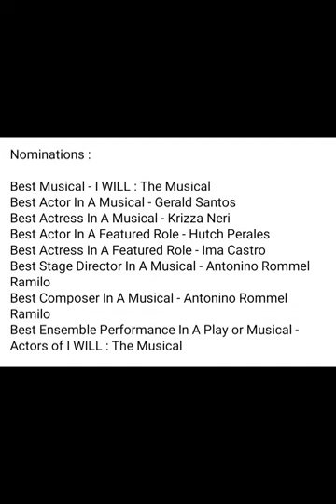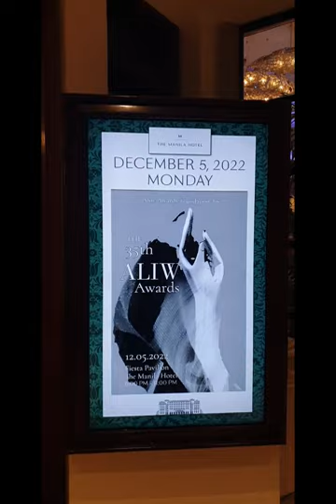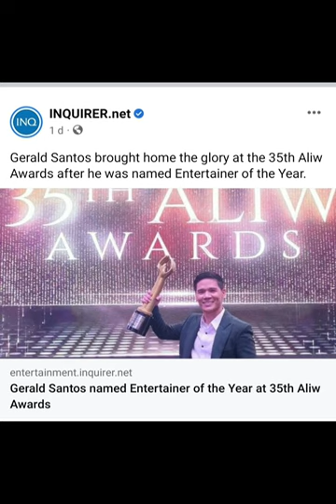GPS Vlogs vlog #2 !! Aliw Awards 2022!!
My personal Vlog about Aliw Awards 2022 where our musical I Will: The Musical won 4 Major Awards!

BEST ENSEMBLE PERFORMANCE IN A MUSICAL
( I Will The Musical Cast )
BEST COMPOSER FOR AN ORIGINAL MUSICAL
( Direk Antonino Rommel Ramilo )
BEST LEAD ACTOR IN A MUSICAL
( Gerald Santos )
Aliw Awards 2022 ENTERTAINER OF THE YEAR
( Gerald Santos )